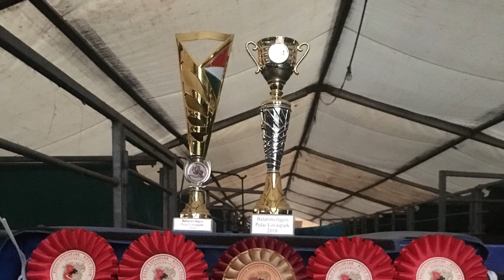BL ARMENTUM...Two brothers,one target 😊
We are nearly end of a long year. Lots of competitions are behind us. The team has changed also. Horses came and some of them has gone. We could achieve most of our goals and learn from the fails. One thing is for shure, we worked as hard as we could. We do not have time to relax now. Something has started so we keep preparing for new challenges and ready to show our skills again next year!